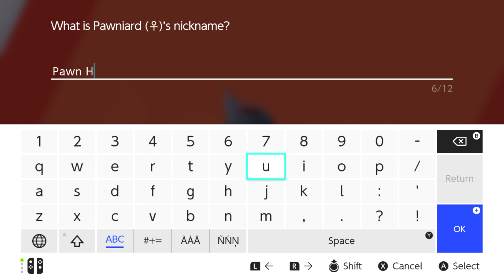19 Pokemon Sword 4 Of 4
Pokemon Sword (Nintendo Switch)